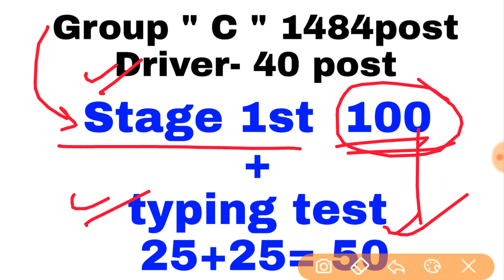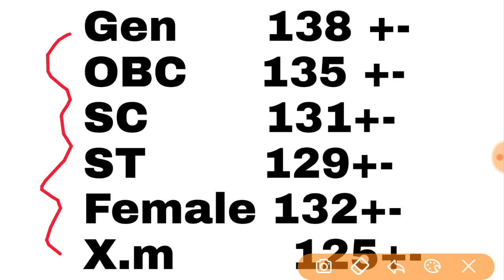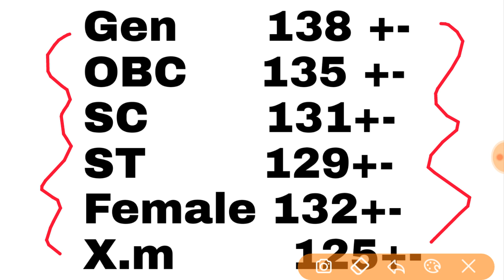Allahabad high court group C final Cut off 2019